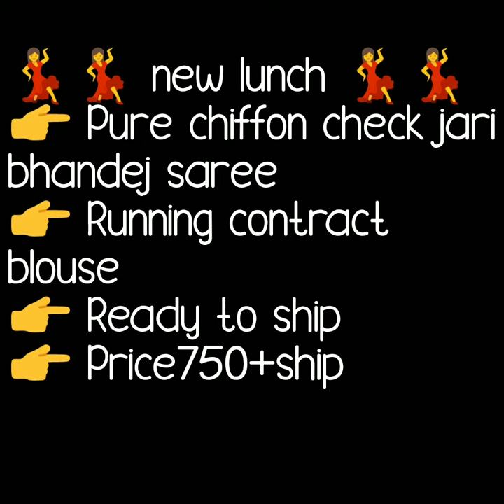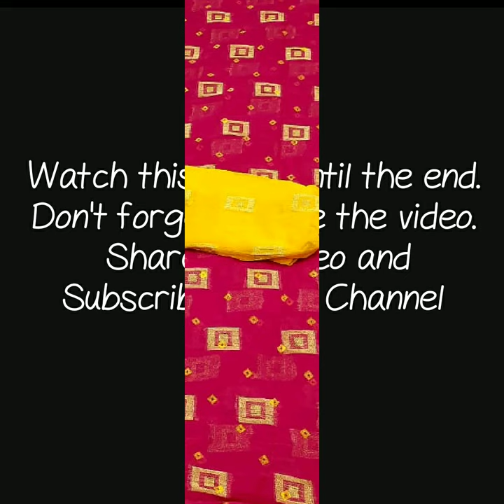PURE CHIFFON CHECK JARI BHANDEJ SAREE DAILY WARE BHANDHANI SAREE OFFICEWARE CHIFFON SAREE COLLECTION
CHIFFON ZARI CHECKS BANDHEJ SAREE,

1 . watsup for order: 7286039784
 2. no negotiations please
 4.Sorry, cash on delivery service is not available
 5.payment can send through RTGS,,google pay or paytm,account transfer.
 6.Dispatch will be with in 2 3 day after payment
 7.After dispatching we will send you courier number through watsup
 8.Depends on distance item will receive.normally 7 to 10 working days
 9.Take video at the time of parcel open
10.if you find any damages you can returned to same address
11.we supply all over  india,and overseases also.